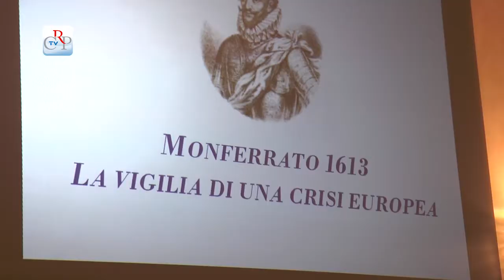"Monferrato 1613. La vigilia di una crisi europea"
Il convegno storico sul quarto centenario della prima Guerra del Monferrato, organizzato dall'Associazione dei consiglieri della Regione Piemonte e dal Dipartimento di Lingue e Letterature straniere e Culture moderne dell'Università degli Studi di Torino è stato ospitato a Palazzo Lascaris.
[intervista Francesco Panero, Università di Torino e Cinzia Cremonini, Università Cattolica di Milano]